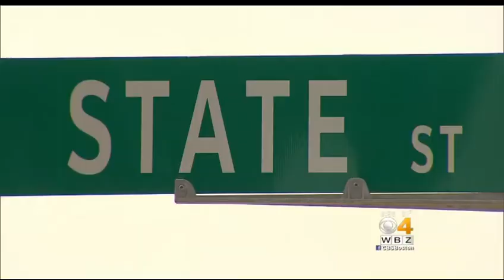Boston Street-Performer 'KEYTAR BEAR' Viciously Attacked and Robbed by 3 COWARDS!